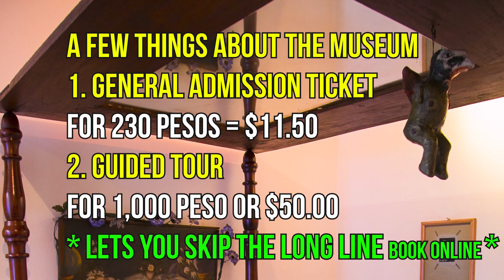Casa Azul - Museo Frida Kahlo (The Blue House, Frida Kahlo Museum)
I've always wondered about the story of Frida Kahlo. I've always known her from pop culture references, but who was she really? Today we'll explore Casa Azul (or The Blue House), the former home of Frida and Diego, as we learn about her backstory. Frida expressed her suffering through her art and that authenticity is part of why she is so celebrated today.

SMASH the BELL for notifications

2. Follow Instagram

3. My Twitter

4. My Facebook

All VIDEO and IMAGES property of Reflections Film LLC
Copyright June 2020